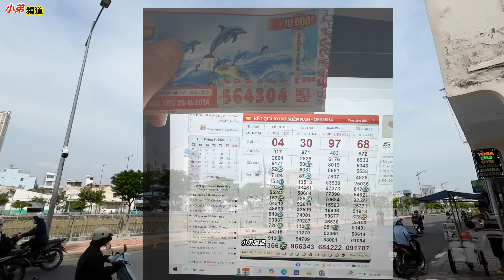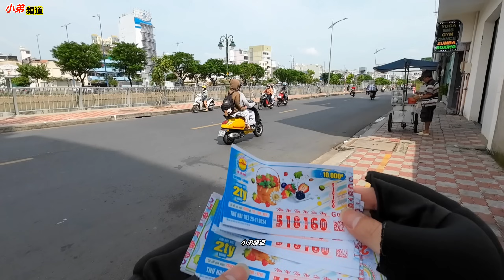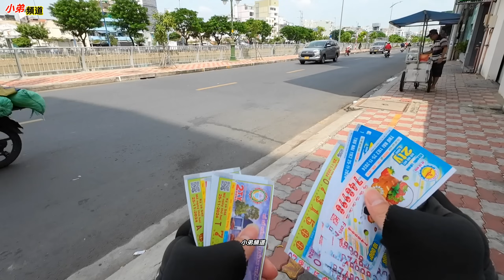第8郡 平東碼頭 大吉巷 。今天小弟好開心 小弟中彩票 越南胡志明市。粵語 SAIGON QUAN8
小弟敬祝大家健康幸运

過程中大家看到視頻有錯失,望 大家包容

大家給我一个点贊和訂閲,謝謝大家